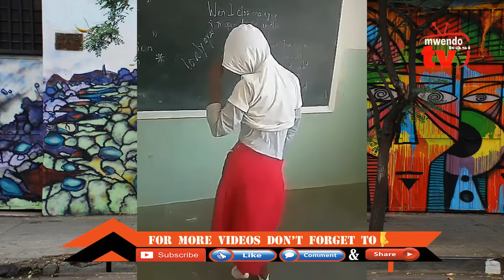Mwanafunzi wa secondary ayakata mauno zaidi ya dancer wa snura